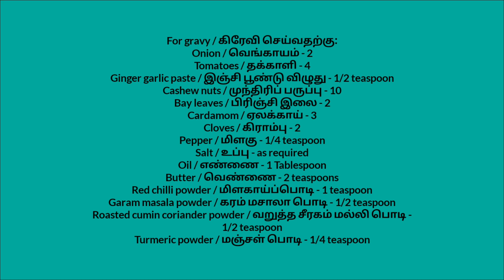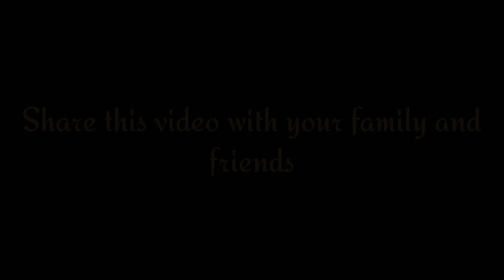Malai Kofta / மலாய் கோஃப்தா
Malai Kofta is a gravy with paneer koftas. It tastes best with chapati, roti, naan etc,. This mildly flavoured Malai Kofta is silky smooth in texture and delicious to taste. The recipe is very simple and made with easily available ingredients.
Try this at home and enjoy.
Happy Cooking.

Ingredients / தேவையான பொருட்கள்:

For koftas / கோஃப்தா செய்வதற்கு:
Grated paneer /துருவிய பனீர் - 1 cup
Boiled potatoes / வேக வைத்த உருளைக்கிழங்கு - 2
Salt / உப்பு - as required
Baking soda / சமையல் சோடா - a pinch
Garam masala / கரம் மசாலா - 1/4 Teaspoon
Red chilli powder / மிளகாய்ப்பொடி - 1/4 Teaspoon
Roasted cumin and coriander powder / வறுத்த சீரகம் மல்லி பொடி - 1/4 Teaspoon
Corn flour / சோள மாவு - 2 Tablespoons
Cashew nuts / முந்திரிப் பருப்பு - 10
Almonds / பாதாம் பருப்பு - 10
Pistachios / பிஸ்தா பருப்பு - 10
Raisins / உலர் திராட்சை - a few
Oil / எண்ணை - for frying

For gravy / கிரேவி செய்வதற்கு:
Onion / வெங்காயம் - 2
Tomatoes / தக்காளி - 4
Ginger garlic paste / இஞ்சி பூண்டு விழுது - 1/2 teaspoon
Bay leaves / பிரிஞ்சி இலை - 2
Cardamom / ஏலக்காய் - 3
Cloves / கிராம்பு - 2
Pepper / மிளகு - 1/4 teaspoon
Oil / எண்ணை - 1 Tablespoon
Butter / வெண்ணை - 2 teaspoons
Red chilli powder / மிளகாய்ப்பொடி - 1 teaspoon
Garam masala powder / கரம் மசாலா பொடி - 1/2 teaspoon
Roasted cumin coriander powder / வறுத்த சீரகம் மல்லி பொடி - 1/2 teaspoon
Turmeric powder / மஞ்சள் பொடி - 1/4 teaspoon